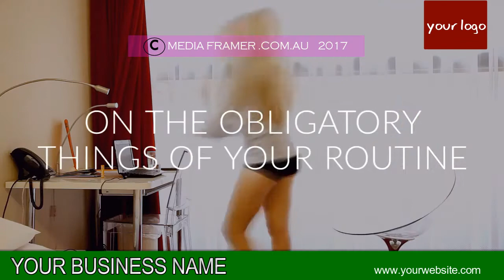MOTEL VIDEO 18 B